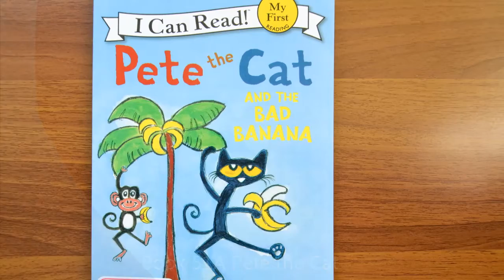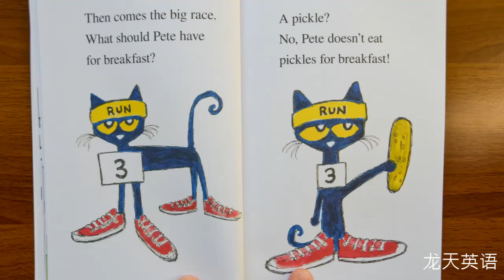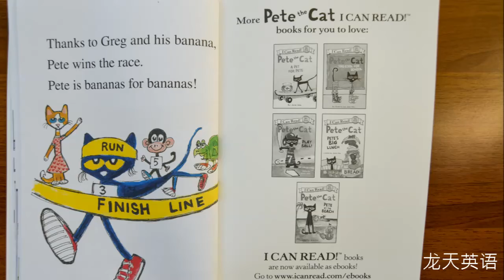Pete the Cat book IN ENGLISH#ENGLISH STORY FOR KIDS#ENGLISH FOR BEGINNERS#儿童英语故事＃初学者英语#儿童英语